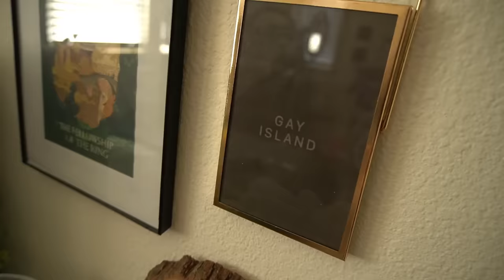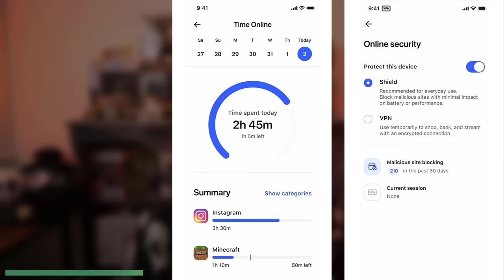Trying HORRIBLE Halloween Hacks